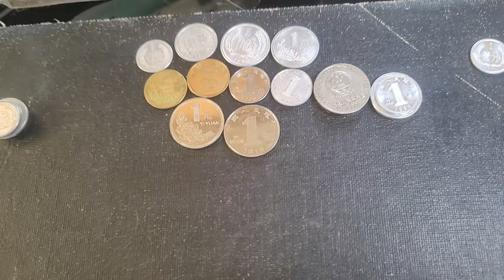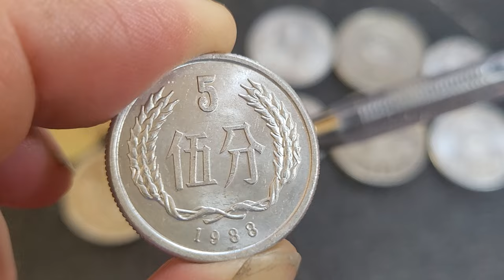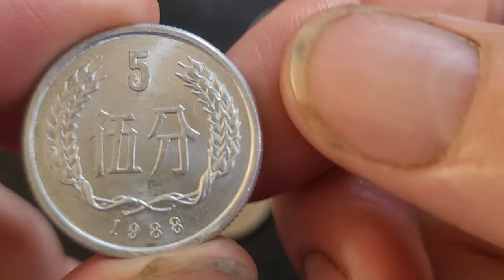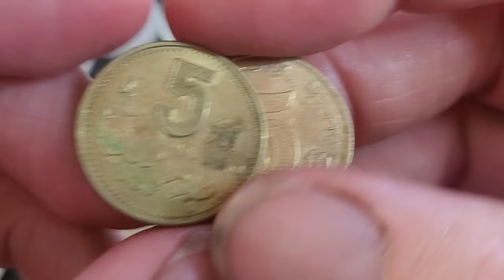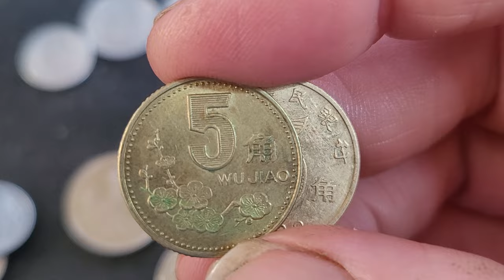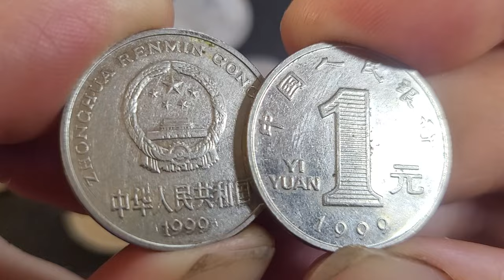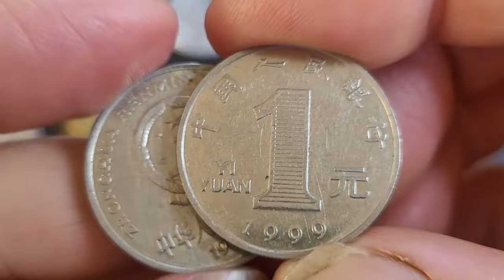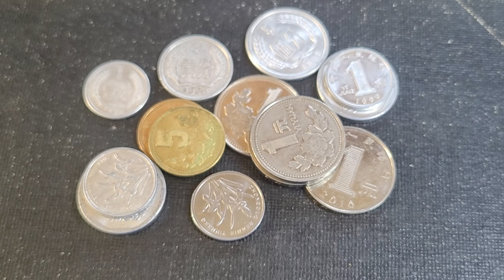Currency after China invades Australia 😆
TO BUY CHINESE CURRENCY